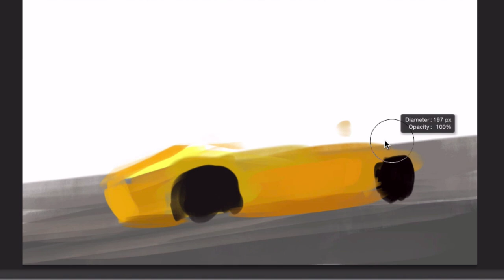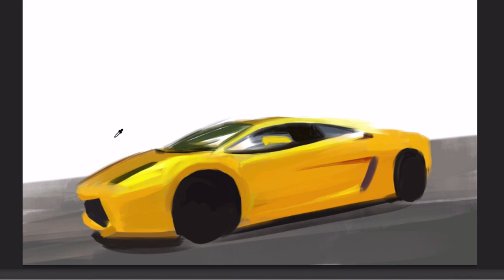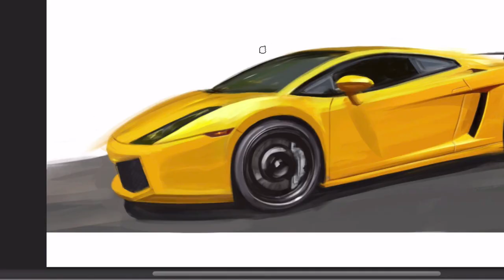Lamborghini Gallardo Photoshop Painting timelapse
★ NEW 2019 Sketch Course Serious about improving your sketching? Get my 3-in-1 sketch course Analog Designer Pro Pack

Follow @thesketchmonkey on Instagram!